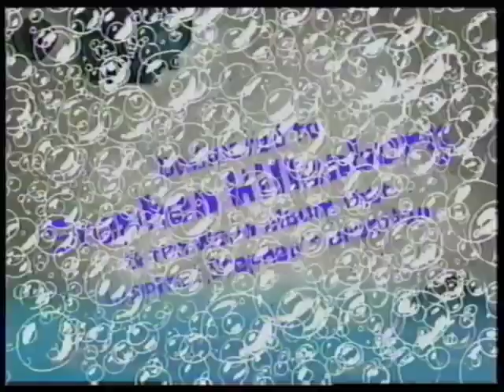The Mollusk (A Tribute to Stephen Hillenburg)